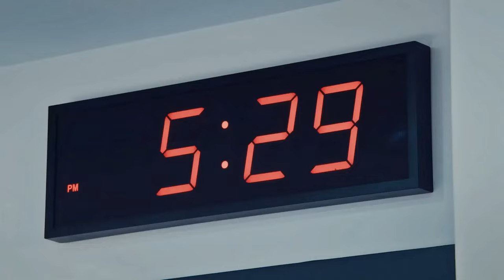The Bear Season 3 Trailer - 4k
In Season 3 of "The Bear," Carmy Berzatto faces new and heightened challenges as The Original Beef of Chicagoland starts gaining recognition. With the restaurant on the cusp of acclaim, Carmy and his team must navigate the pressures of maintaining high standards, managing increased customer expectations, and dealing with the internal dynamics that come with growth. The season dives deeper into the personal lives of the staff, revealing their ambitions, conflicts, and the bonds that hold them together. As they push the boundaries of their culinary creativity, they also confront past traumas and future aspirations. Expect a blend of intense kitchen drama, heartfelt moments, and unexpected twists as Carmy leads his team through the complexities of success and the relentless pursuit of excellence.

Season 3 promises to deliver more of the show's signature mix of high-stakes culinary challenges and deep character exploration, continuing to captivate audiences with its authentic and compelling storytelling.